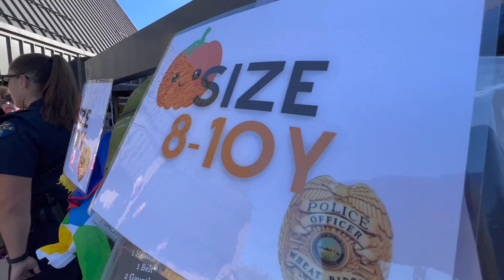WRPD Gives Away 250 Free Halloween Costumes to Families Who Need Them